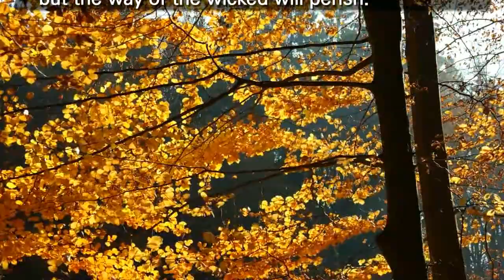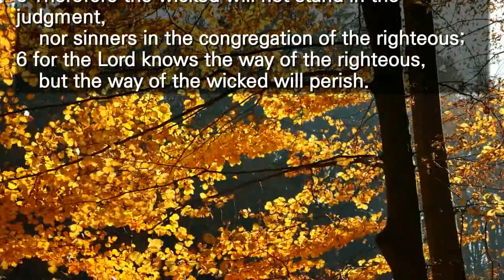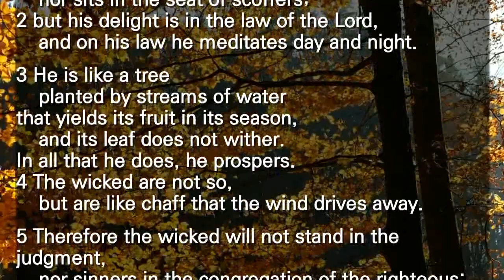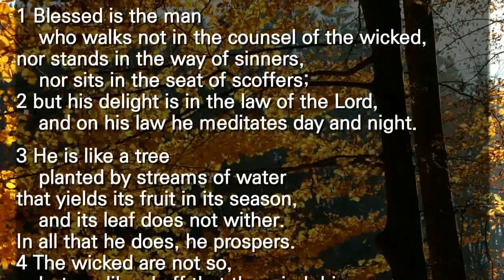시편1편영어, ESV, 영어성경암송, 20회 반복, 영어성경 시편, Psalm 1, Bible Recitation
1 Blessed is the man
    who walks not in the counsel of the wicked,
nor stands in the way of sinners,
    nor sits in the seat of scoffers;
2 but his delight is in the law of the Lord,

3 He is like a tree
    planted by streams of water
that yields its fruit in its season,
    and its leaf does not wither.
In all that he does, he prospers.
4 The wicked are not so,
    but are like chaff that the wind drives away.

5 Therefore the wicked will not stand in the judgment,
6 for the Lord knows the way of the righteous,
    but the way of the wicked will perish.